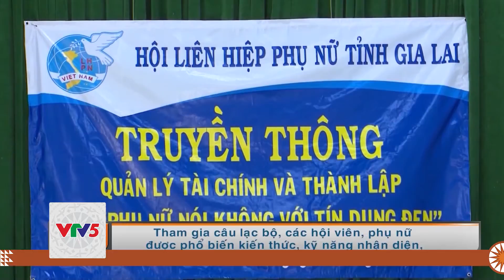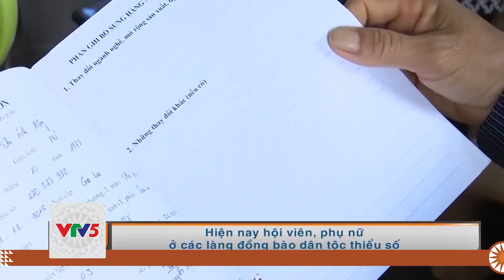[TIẾNG BANA] HIỆU QUẢ TỪ MÔ HÌNH “ NÓI KHÔNG VỚI TÍNH DỤNG ĐEN” TẠI TP.PLEIKU | VTV5